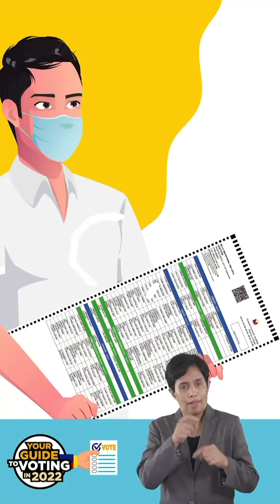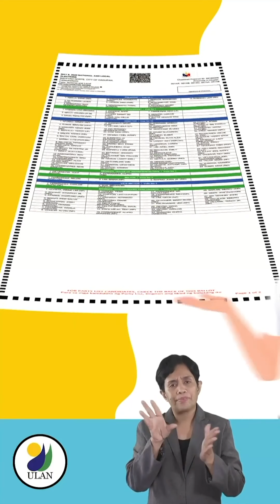Pamaagi sa Pagboto sa EAPP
Katuyoan niini nga video mao ang paghatag ug impormasyon sa mga botante para sa umaabot nga eleksiyon karong Mayo 2022 ilabina sa mga tawo nga adunay mga kapansanan ug mga senior citizens. Dili kini angay isipon nga legal nga pahibalo. Ang ULAN usa ka NGO.